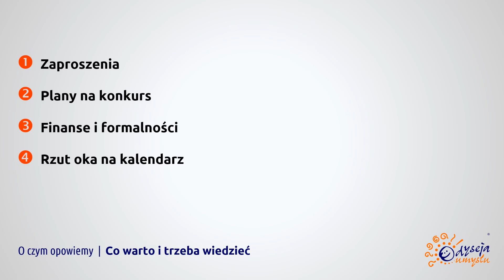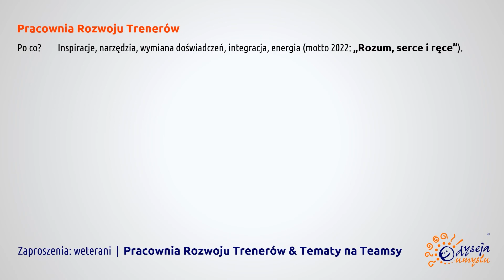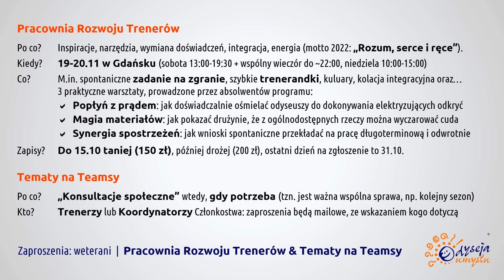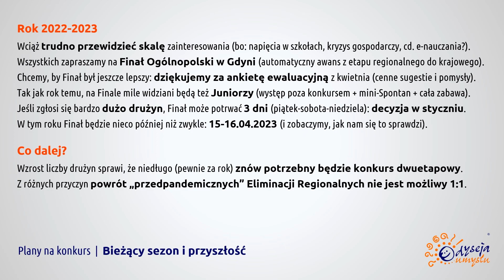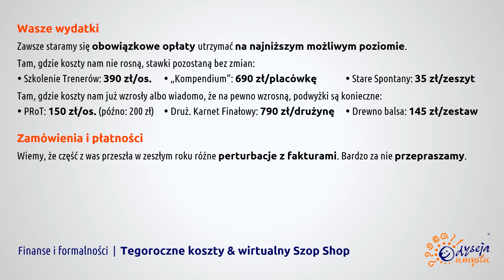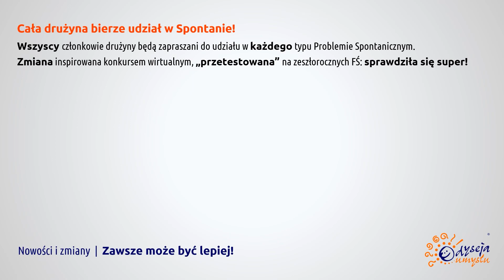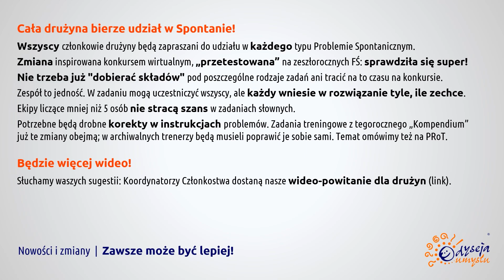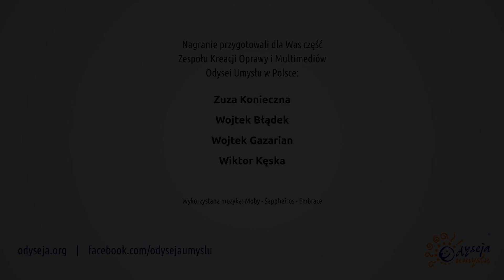Odyseja Umysłu 2022-2023: wideo-powitanie trenerów